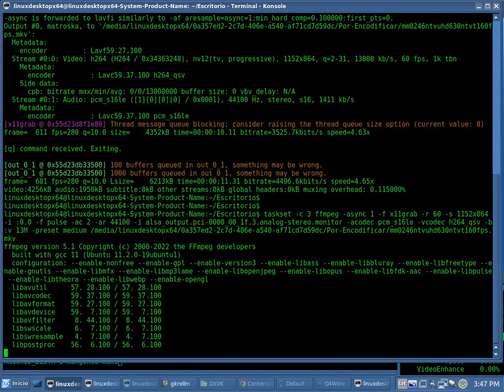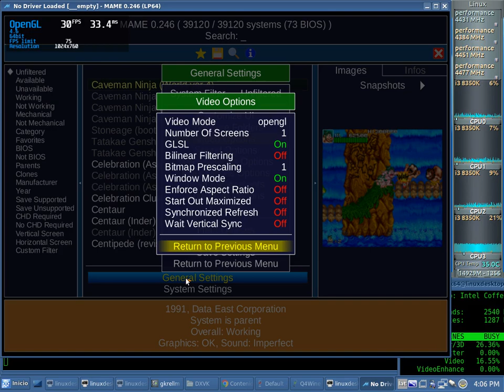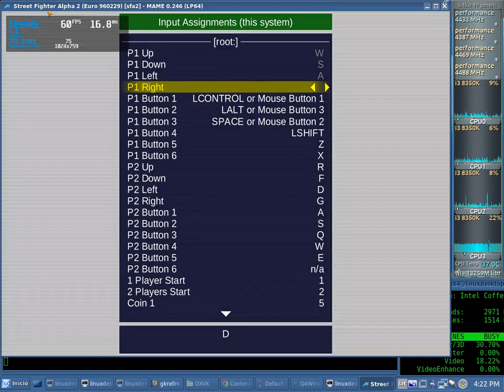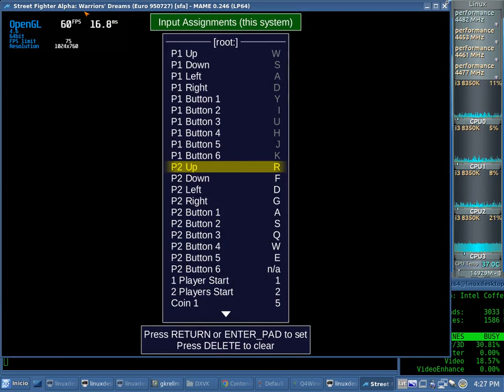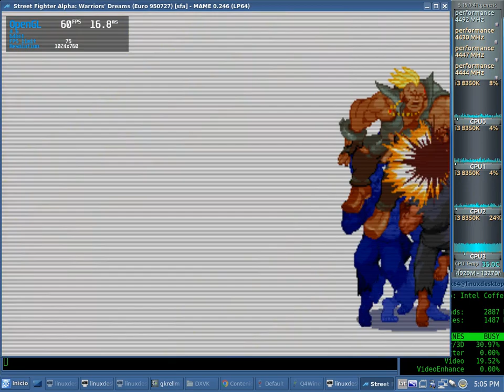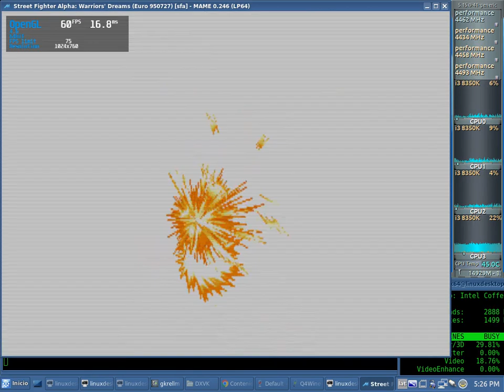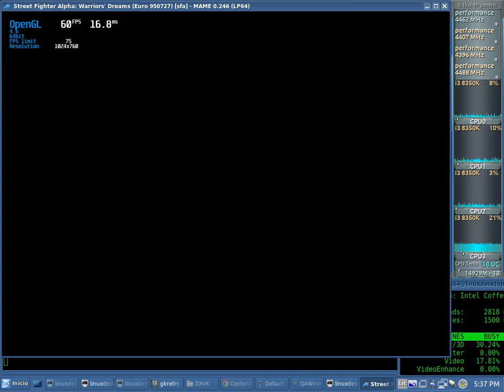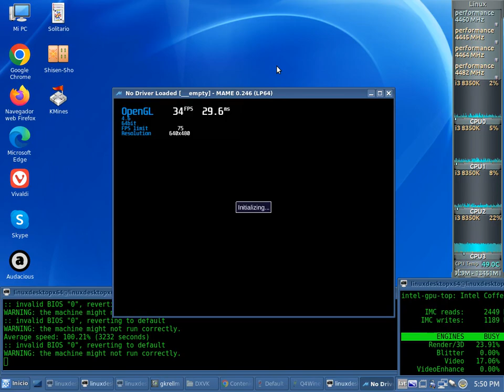Mame 0.246 OpenGL Native Test 60fps QuickSync x64 + Sound (Core i3 8350K) + Mesa 22.x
Mame 0.246 OpenGL Native Test 60fps QuickSync x64 + Sound

Mesa 22.x (obiaf ppa)

Xubuntu 22.04 x64 - Kernel 5.15 generic (ubuntu mainline) - CPUFreq: Performance

CPU: Core i3 8350K (Coffelake 14nm) 4.5Ghz + Thermalright Macho Rev.C

MEMORY: 16GB DDR4 3600mhz (8x2) G.Skill Ripjaws V (dual channel: 56.25 gb/s)